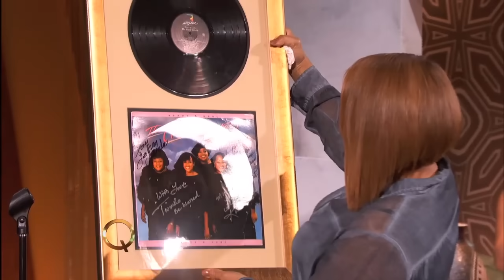The Clark Sisters Perform "You Brought the Sunshine" on The Queen Latifah Show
The Clark Sisters Perform "You Brought the Sunshine"